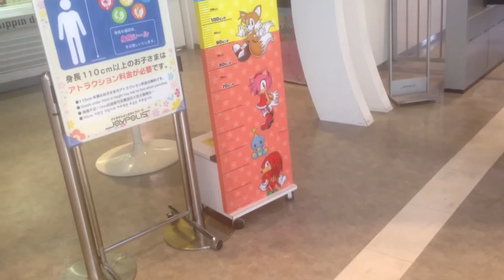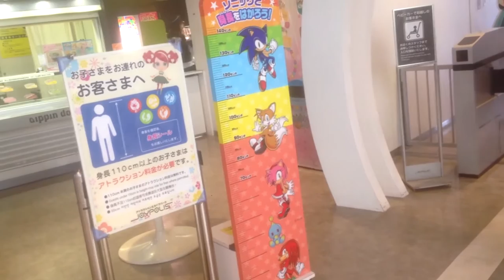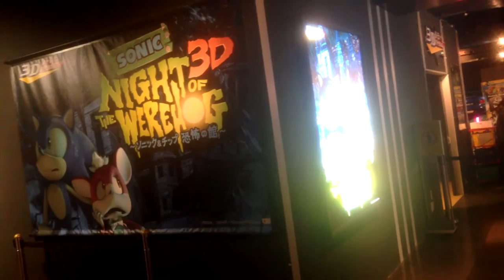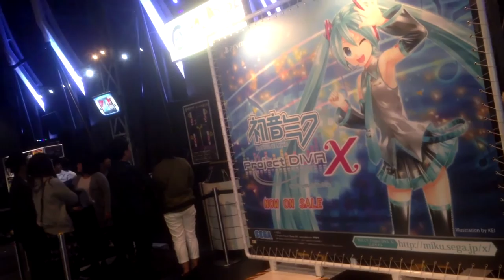Sega Joypolis 2016 - Virtuelle Tour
Wir liefern euch hiermit einen kurzen EInblick, wie es im Joypolis in Odaiba, Tokio aussieht. Bericht und Bilder im Artikel!